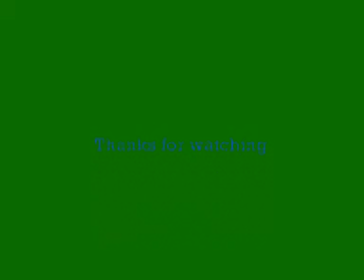Fire Tornado and Arc Furnace!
I shot this video at Magna Science in Rotherham (England)